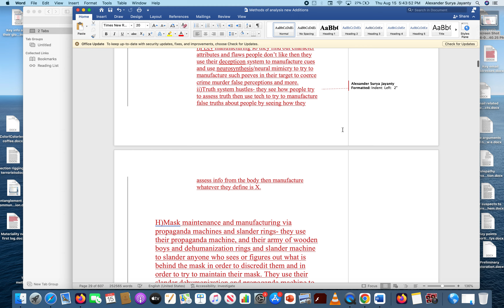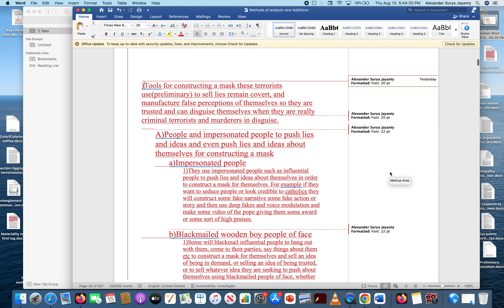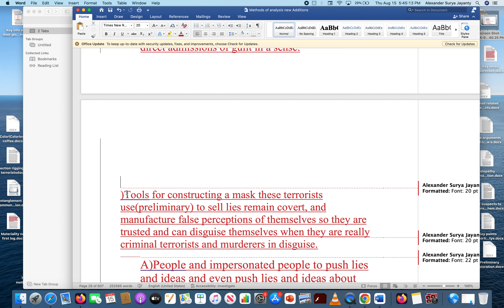MAsk manufacturing (overview)